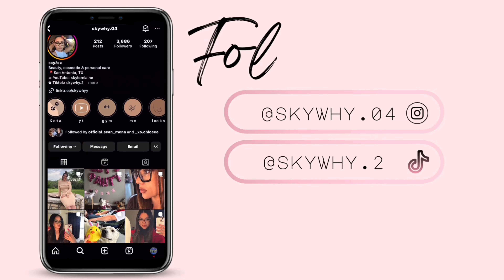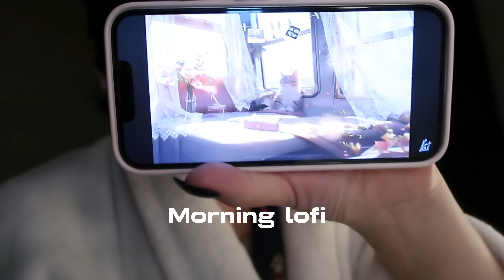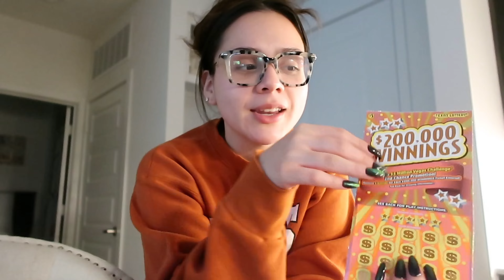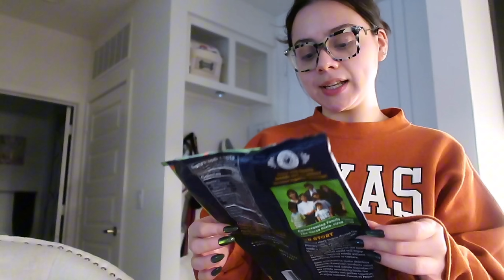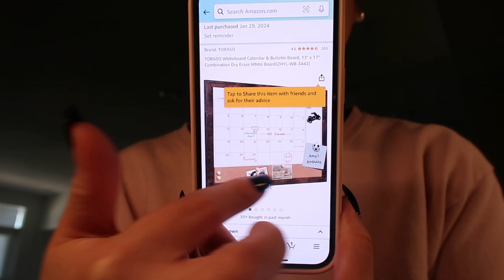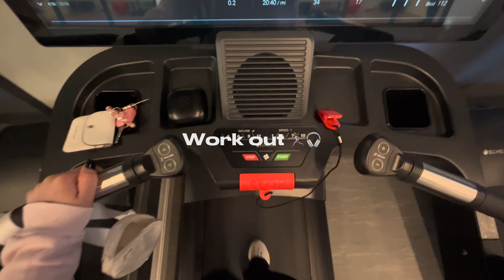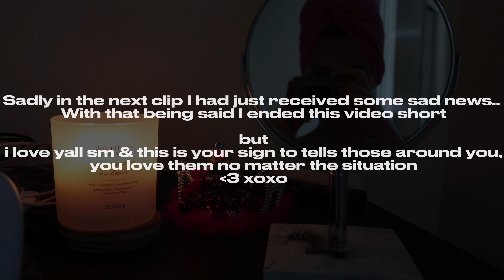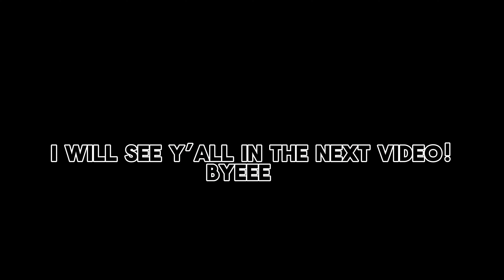Daily Vlogs ❤︎︎ Productive days, prep for work, overnight curls, mini shopping hauls & more!!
Amazon storefront

🤓: Zeelool glasses
As seen in todays video: TASHAWNA

💬 FAQ
age: 22
🦁: Leo ♌︎
city: San Antonio
📸: Canon G7X